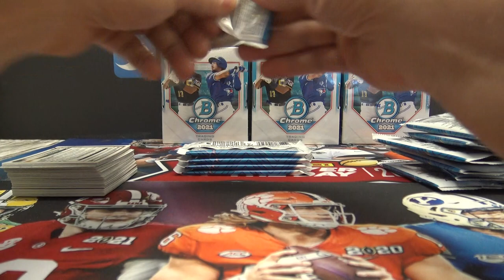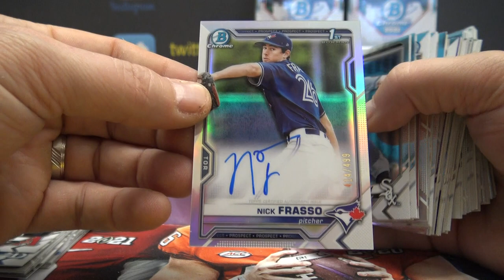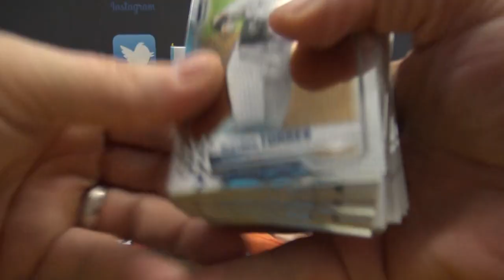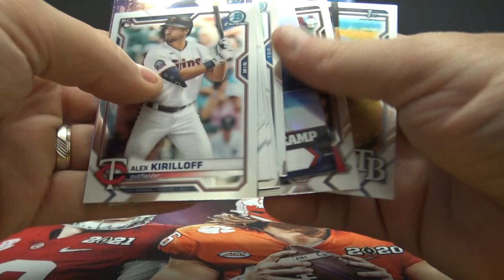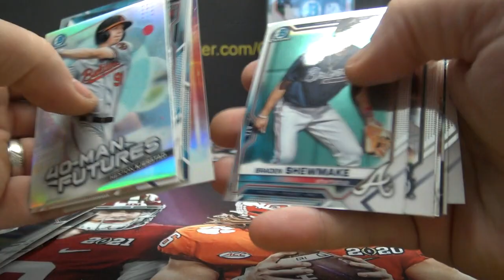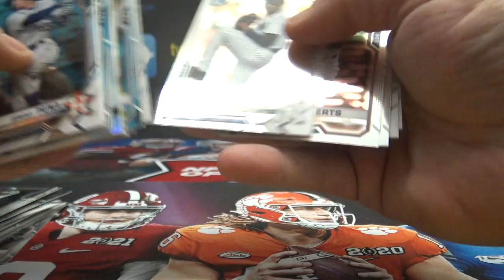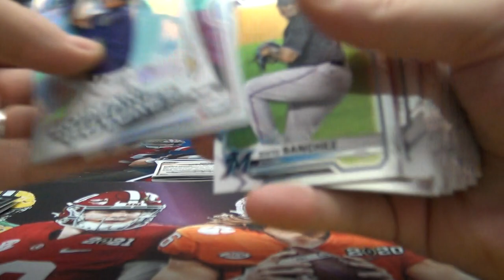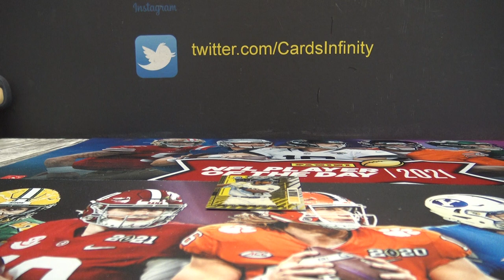2021 Bowman Chrome Hobby MLB Baseball 12 Box Case PYT Group Break Part 2/2